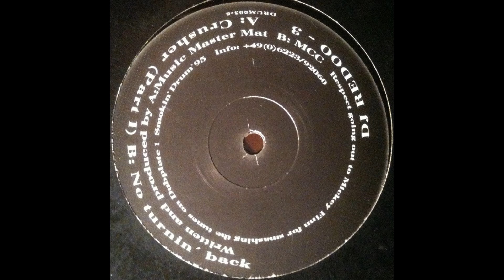DJ Redoo - No Turnin' Back (1995)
Smokin' Drum / Drum 003 "3"